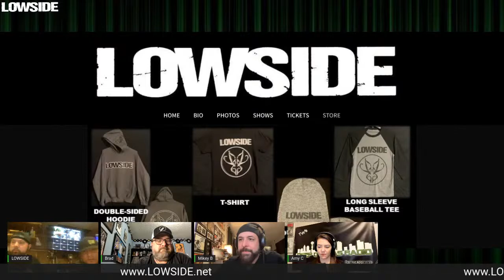Deep Dallas Radio Show with Christian Baird and Bobzilla of Lowside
DDR interview of guitarist Christian Baird and bassist Bobzilla of Lowside